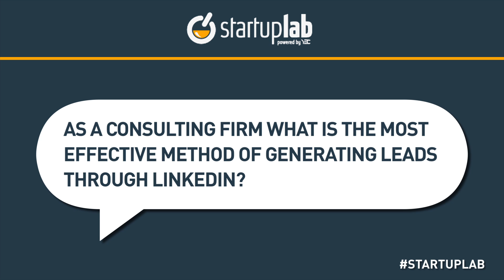YEC's Dave Kerpen Talks About Using LinkedIn for Lead Generation on StartupLab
Get real-world advice (free) from some of the coolest entrepreneurs in the world YEC's Dave Kerpen, Co-Founder and CEO of Likeable Media, talks about his entrepreneurship journey during a StartupLab live chat. StartupLab is a free virtual mentorship program presented by Citi and created by the Young Entrepreneur Council (YEC), an invite-only nonprofit organization comprised of the world's most successful young entrepreneurs. StartupLab helps millions of entrepreneurs, small business owners and startup founders from all industries launch and grow new businesses via live, interactive video chats, educational content and mentorship forums.